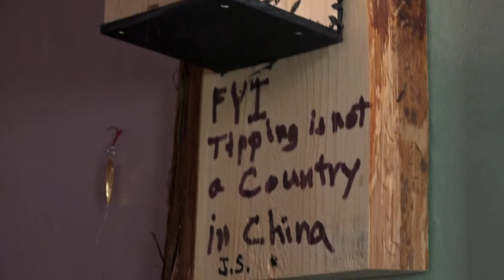The Ice Shack Yoopers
Opening sequence for Our World Underwater Film Festival 2018, in Chicago. Many thanks to Neptune's Dive Club (Green Bay), Denice and Brian Bangert, Bob Berg, M&M Diving, and the dozens of people in Wisconsin and Michigan who made a warm-water diver from the Caribbean feel so good under the ice.